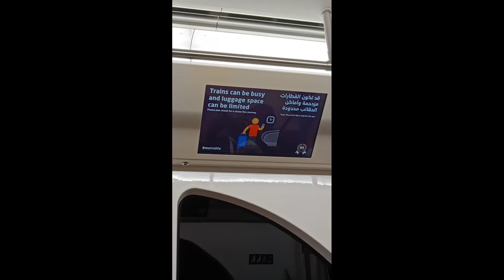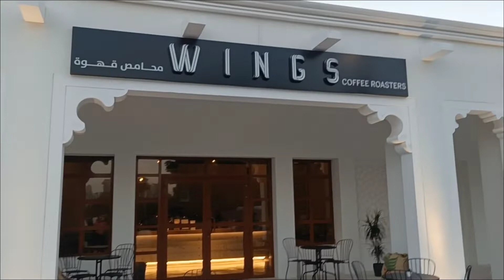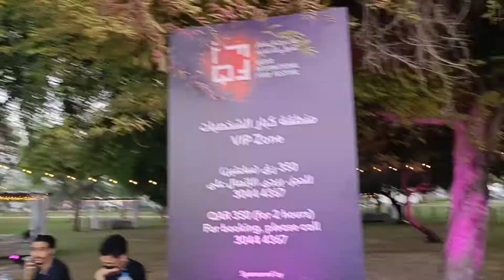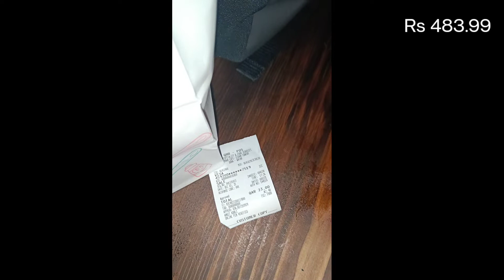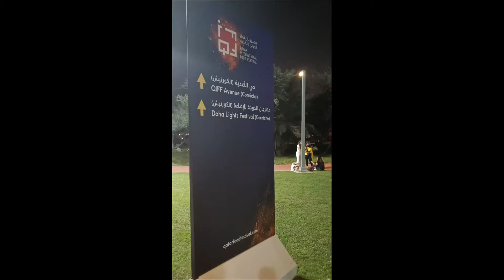Turkish Ice-cream | QIFF Experience@ Doha Food Festival | Omicron से पहले